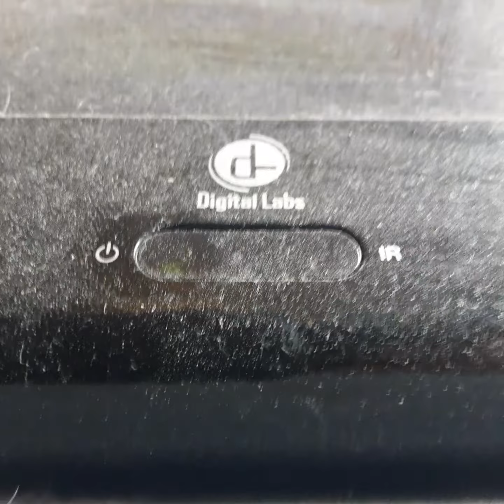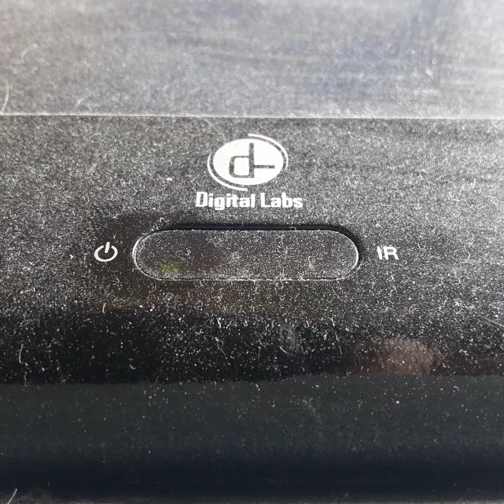Opening To Laugh Your Pants Off 2003 VHS